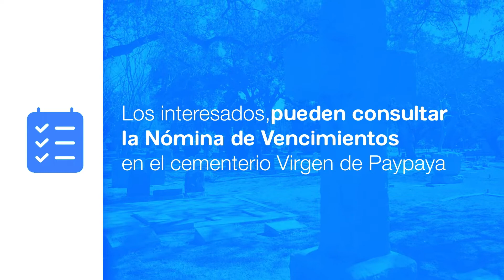INFORMATIVO - NOTICIAS AL DÍA 04/05/22